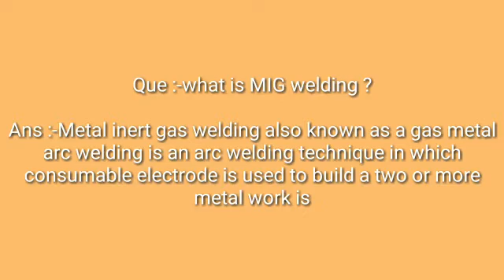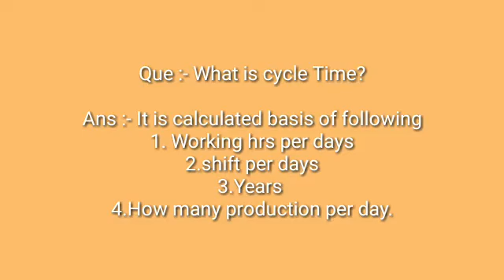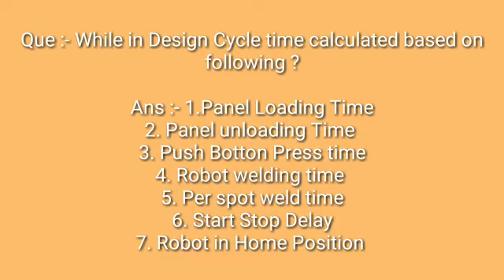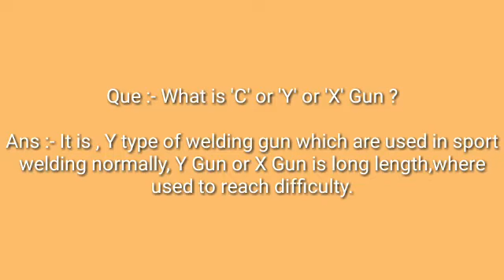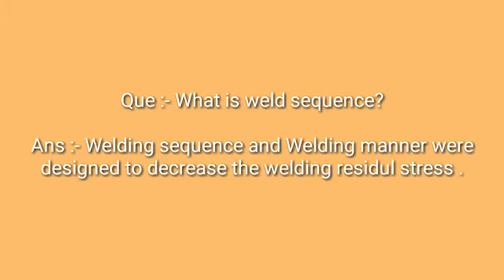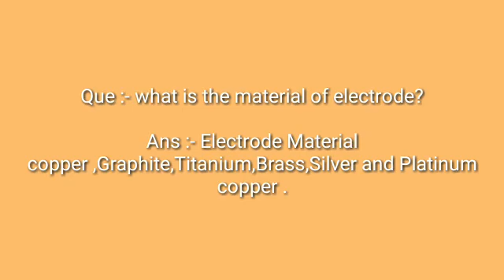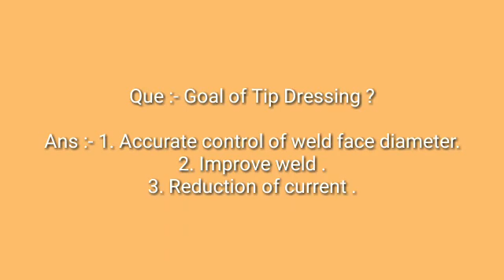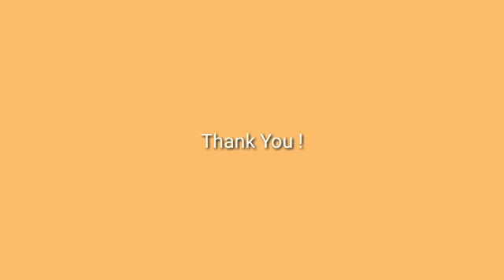PART :- 2 ll TOP INTERWIEW QWE & ANS , BIW FIXTURE DESIGN AND MANUFACTURING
So
 guys in this video i described about the top interview questions and answers ll

Title :- PART :- 1  ll TOP INTERWIEW QWEO & ANS , BIW FIXTURE DESIGN AND MANUFACTURING ll

So thankyou so much keep love and support